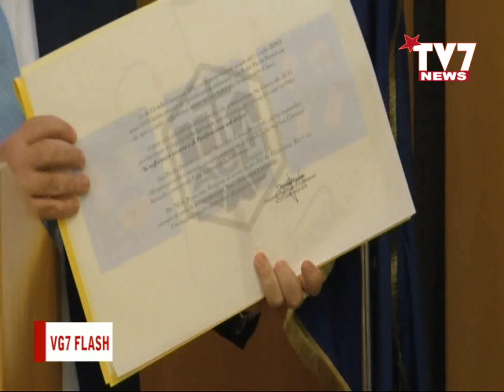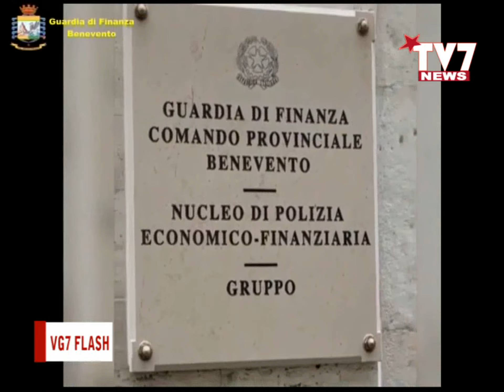VG7 FLASH 7 DICEMBRE 2021